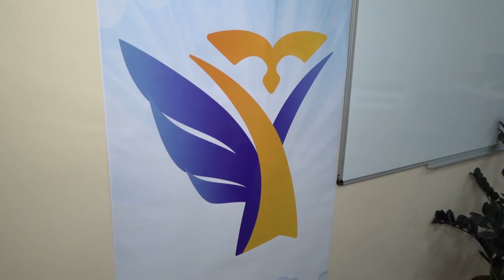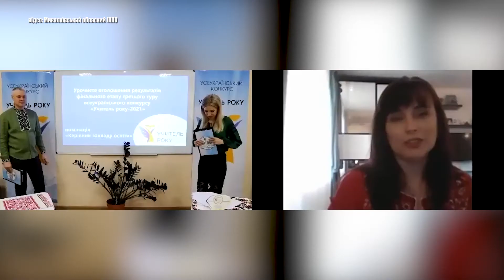Завершився конкурс «Учитель року – 2021», оголошено переможців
Завершився Всеукраїнський конкурс «Учитель року». Вже відомі імена переможців. Вперше у фіналі брали участь усі конкурсанти третього туру. І так само вперше конкурс відбувся в режимі онлайн.